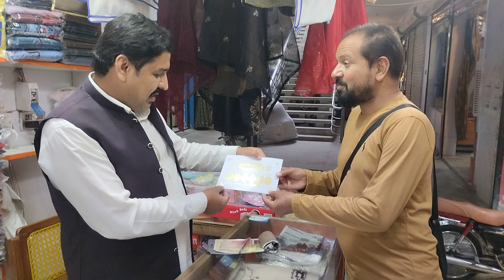zeefashan garments Alipur